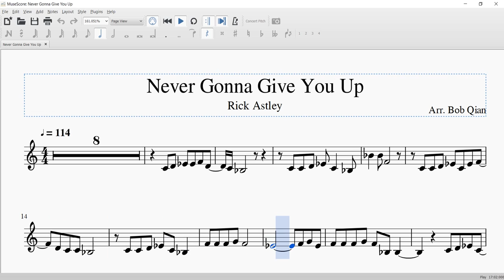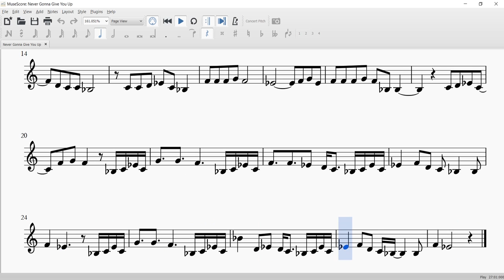Never Gonna Give You Up - Rick Astley (Trumpet Sheet Music)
Trumpet cover and sheet music for Never Gonna Give You Up by Rick Astley.

★ For those of you who want to rickroll your friends in person. Also lmao this should've been in the trumpet key of Eb, idk why I wrote it in C but don't worry the sheet music is in the correct key. ★

Previous Video:
True Colors - Justin Timberlake, Anna Kendrick (Clarinet + French Horn Sheet Music)

Instrumental backing:
SingKingKaraoke